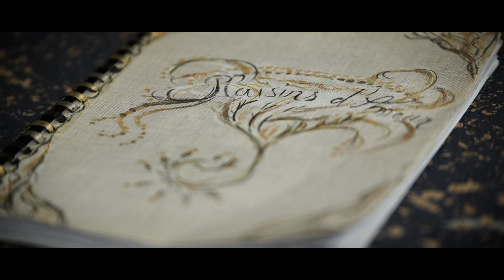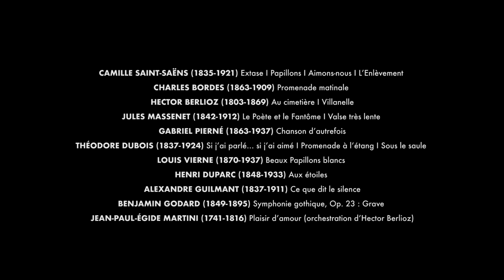SI J'AI AIMÉ // Sandrine Piau, Le Concert de la Loge & Julien Chauvin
Sandrine Piau’s first recital for the ALPHA Label, with Susan Manoff (Chimère – Alpha 397), proved an enormous hit (Diapason d’Or of the year, Choc of the year, and Gramophone Editor’s Choice). Her new project is a recital with orchestra celebrating French song of the period when it moved from the private salon to the concert hall. Planned in partnership with the Palazzetto Bru Zane, this programme evokes anticipation, desire, pleasure, memory, in short all the vagaries of love experienced by a romantic heroine… To verses of the poets Hugo, Lamartine, Gautier, and Verlaine, Sandrine Piau has selected song settings by Saint-Saëns (‘L’attente’, ‘Papillons’), Massenet (‘Extase’, ‘Aimons-nous’), and Vierne, as well as by the rarely-heard Dubois, Guilmant, and Bordes… Julien Chauvin and his period instrument ensemble combine these songs with orchestral pieces (the ‘Pavane de la belle au bois dormant’ from Ravel’s Mother Goose Suite, and Debussy’s ‘Danse profane’ for harp and orchestra). The disc also presents excerpts from Nuits d’Été by Berlioz, and ends with the famous classic ‘Plaisir d’amour’ by Martini.